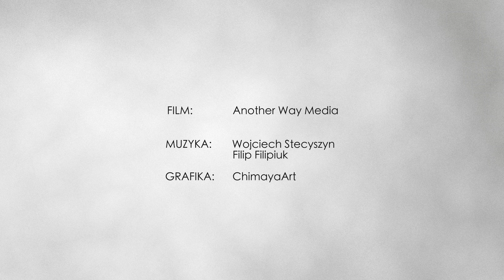Glamping Świecie Nasz // Góry Izerskie // Głęboki Wypoczynek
W świecie, w którym wszyscy wciąż za czymś gonią...  Prawdziwy głęboki wypoczynek na łonie natury... Nic nie robienie... Ładowanie baterii...

Film dla przyjaciół z @Glamping Świecie Nasz